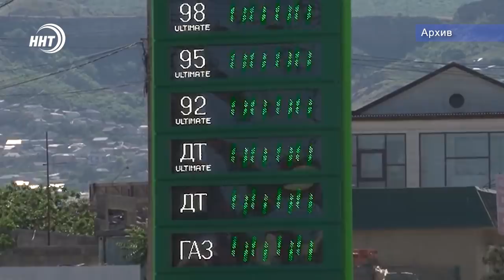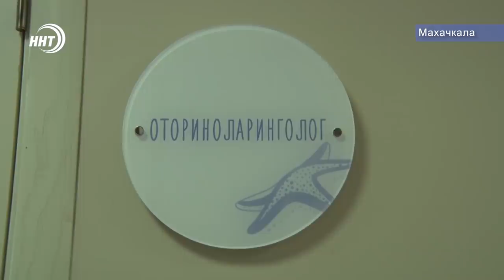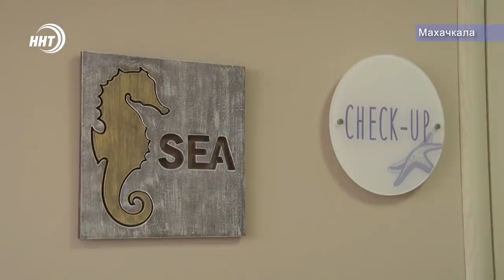Новости Дагестана за 6.07.2020